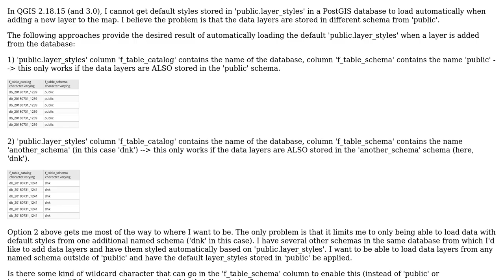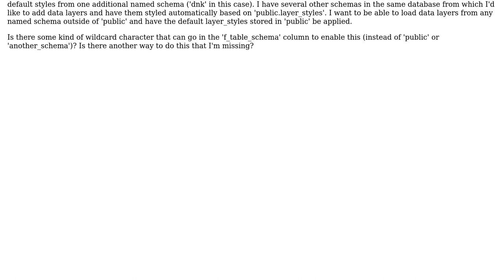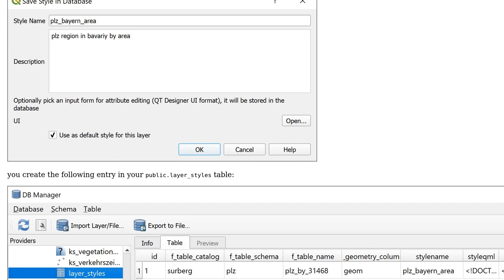QGIS default style stored in PostGIS public.layer_styles table won't load with data from other...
GIS: QGIS default style stored in PostGIS public.layer_styles table won't load with data from other schemas

With thanks & praise to God, and with thanks to the many people who have made this project possible! | Content (except music & images) licensed under CC BY-SA | Music | Images & others | With thanks to user Jochen Schwarze user Chris Meder and the Stack Exchange Network Trademarks are property of their respective owners. You are responsible for your own actions.